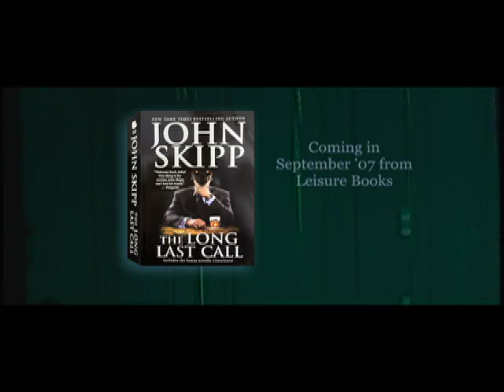The Long Last Call, by John Skipp -- Coming 09/07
John Skipp, one of the fathers of splatter punk, is back with a story of desire, need, and hate set in a run down strip bar that was once a church. Gross out horror, dark humor, and jet airplane pacing make this book more than a guilty pleasure. Check it out. Coming from Leisure books in September '07.